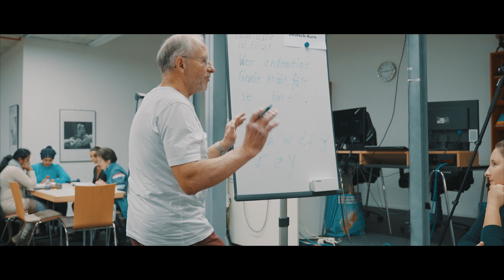Church - CT Nidwalden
Film für die Church in Stans, Nidwalden.
Tolle Menschen, toller Ort!